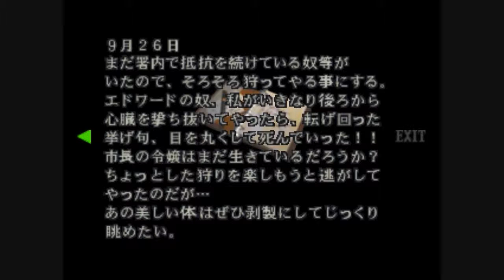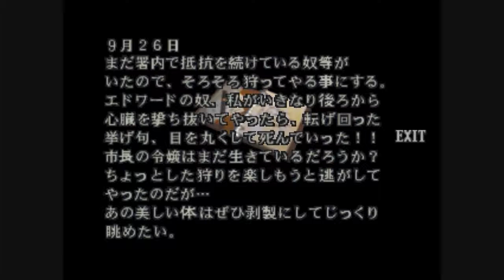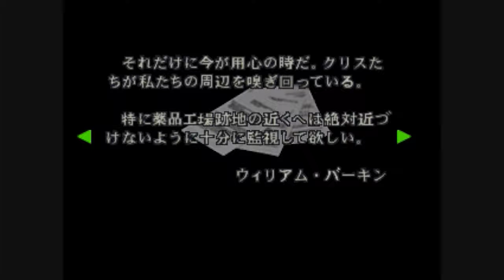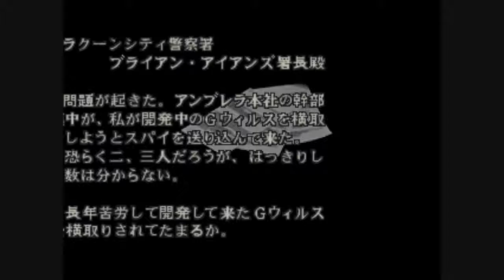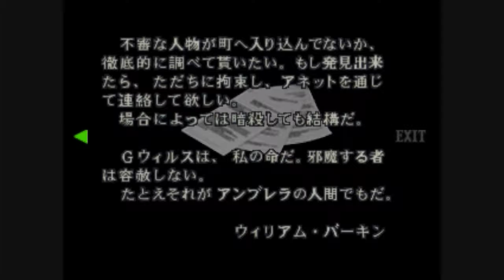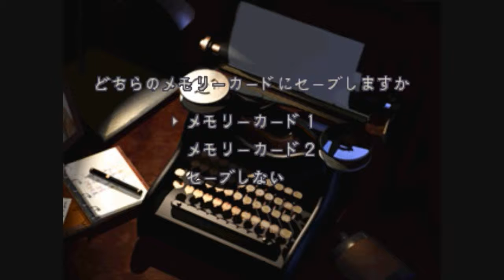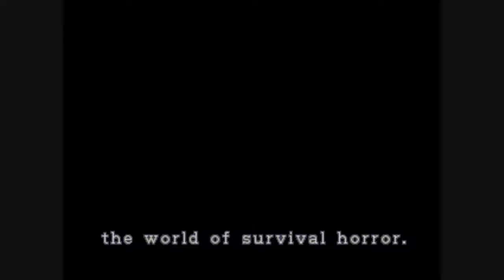16 Biohazard 2 Claire A Playthrough バイオハザード2 実況プレイ クレアA